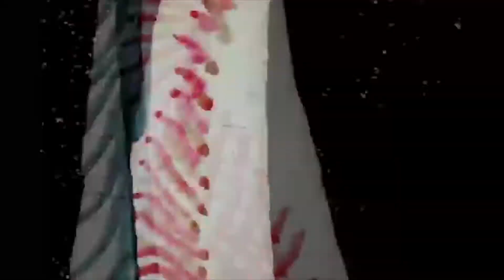dupre - cat in the house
from dog food 1, released August 8, 2017